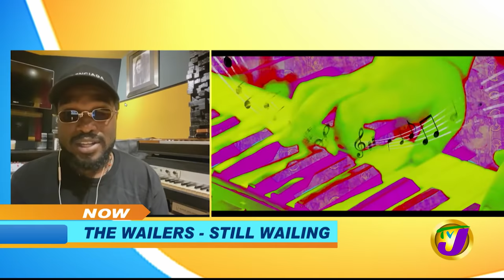Jamaica's The Wailers - Still Wailing | TVJ Smile Jamaica